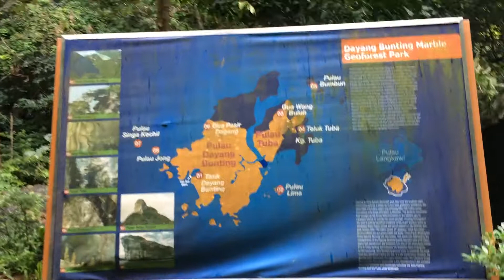Fresh Water Lake - Pulau Dayang Bunting @ Langkawi Island Kedah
Langkawi Island - Pulau Lagenda | Kedah | Langkawi2018 | Kuah | Cenang Beach | Kilim Geoforest Park